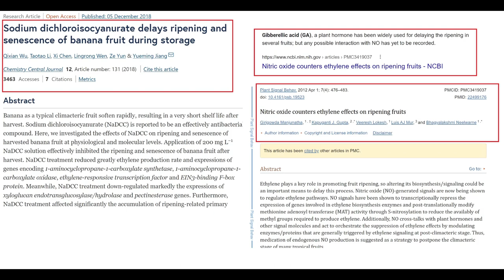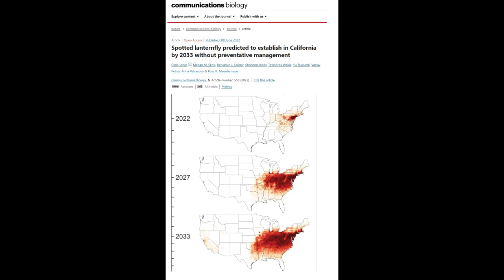Singtao Radio(myside)_July292022